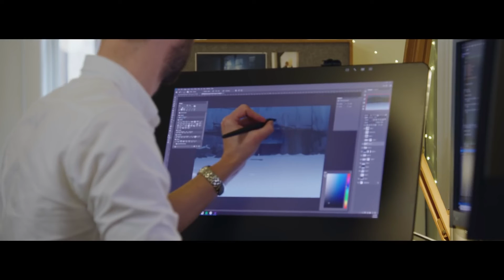GAME 3 | Playdead’s 3rd person sci-fi adventure game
We don’t know much about Playdead’s next game, known only as “GAME 3”, but we do know some key details. So let’s take a look at some of the project’s concept art and try to piece things together.